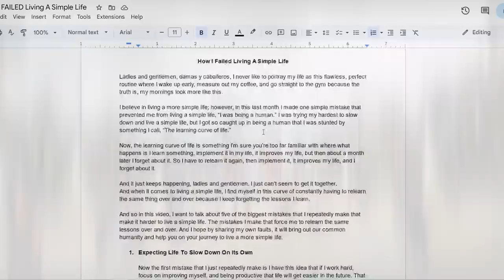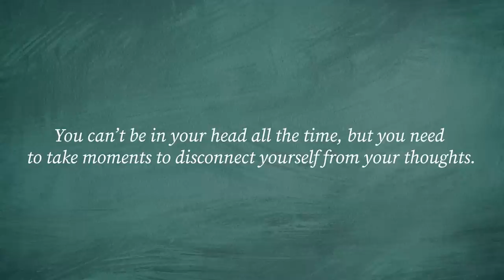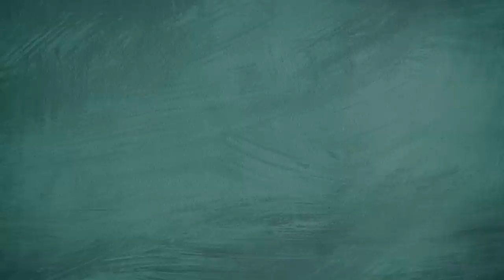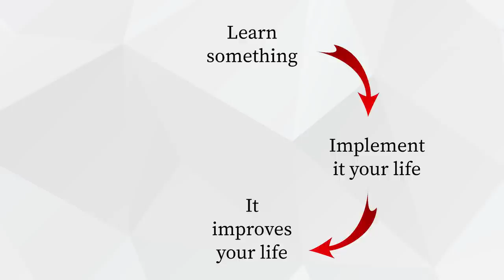How I Failed Living A Simple Life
I failed trying to live a simple, slow life...but it's okay.

Chapters

00:00 The Learning Curve of Life
01:53 Expecting Life To Slow Down On Its Own
04:23 Rushing Through Very Important Things
06:29 Obsessing Over Things I Can’t Control
08:51 Never Leaving My Own Head
11:24 Taking Myself Too Seriously

Books I'm Reading:

Out of Your Mind
That Will Never Work
Shoe Dog

In my own life, I find myself learning and relearning the same lessons over and over. I try my hardest to live a slow life and a simple life; however, as much as I try, my own humanity gets in the way and I become my own biggest barrier. In this video, I want to share five of the common mistakes I have made on my quest to live a more simple, slow life.

1. Expecting Life To Slow Down On Its Own

Living a simple life is about slowing down and enjoying the moment. Oftentimes, I get caught in the trap of thinking that if I work hard and am productive that I will have more time to slow down and enjoy things; however, what actually happens is that I end up stressing myself out that I waste so much of my time. Life doesn't ever slow down because things are constantly changing and coming up. The only way to actually slow down is to make the time in your busy life to slow down. No matter how chaotic your life is, it is important to make the time to slow down and relax.

2. Rushing Through Very Important Things

I find that the most dreadful tasks in life are the most important ones because they set the foundation for your life; however, sometimes I can get so caught up in life that I rush through these things. When I rush through important tasks like cooking or cleaning, my life is more chaotic and out of order. You need to make time in life to properly complete important tasks in life because when you do it allows you to think more clearly. Living a slow, simple life is about seeing the importance of these activities and taking the time to do them.

3. Obsessing Over Things I Can’t Control

Most things in life we have no control over; however, we like to act as if we do have control over them. When we obsess over things we cannot control, it makes us more depressed and stressed out in life. The only thing we do have control over is ourselves and how we choose to respond to things in life. If we choose to respond in a positive way and not worry too much, it becomes easier to slow down and live a simple life as it takes away depression and worry.

4. Never Leaving My Own Head

You are your own worst enemy because your mind takes you to dark places. Oftentimes I make the mistake of overthinking into things and it takes me to dark places. I have learned that you cannot think your way out of a problem, but you have to take moments in life to get out of your mind whether that means meditation, physical activity, or physical work. These activities allow you to slow down as they take you out of your own head and give you a break from your thoughts.

5. Taking Myself Too Seriously

On my quest to live a more simple life, the biggest mistake was that I started taking myself to seriously. I started to get mad at myself for making human mistakes that I have no control over. I find it important to improve on yourself; however, it is also important to not be too hard on yourself because you are only human. Try to live a simple life, but also don't be too hard on yourself when you make mistakes.